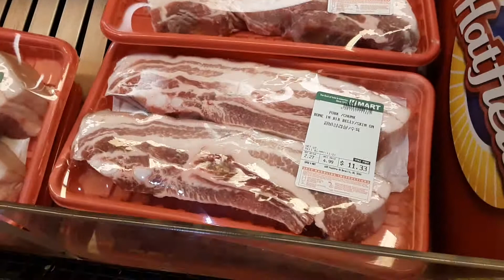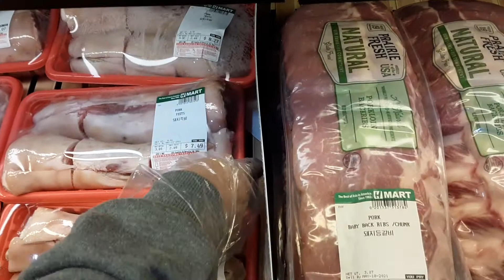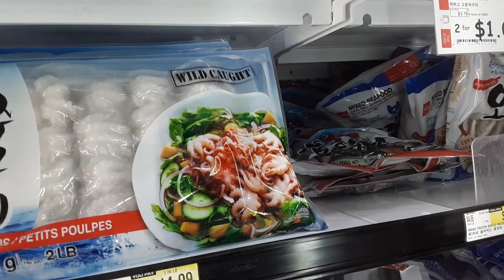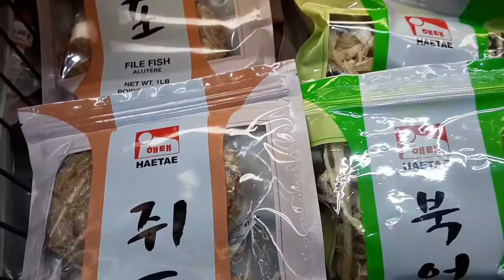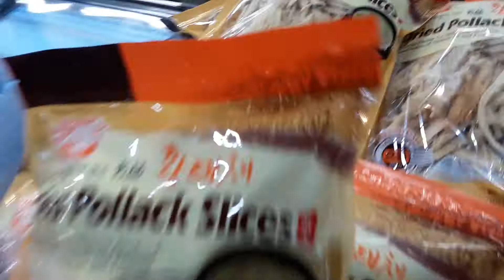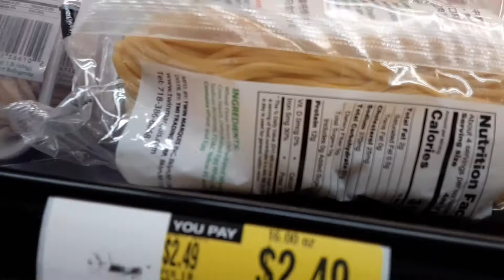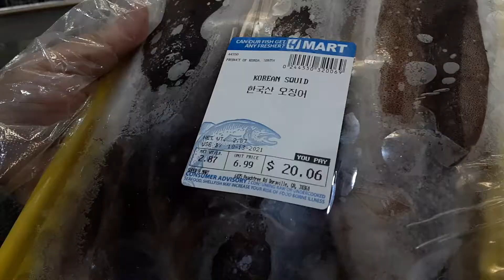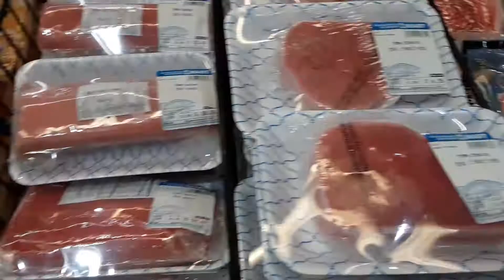H-Mart Korean Supermarket Fish and Meat section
Fish and Meat section of H-Mart Korean Supermarket.

Come and join me check out their products.